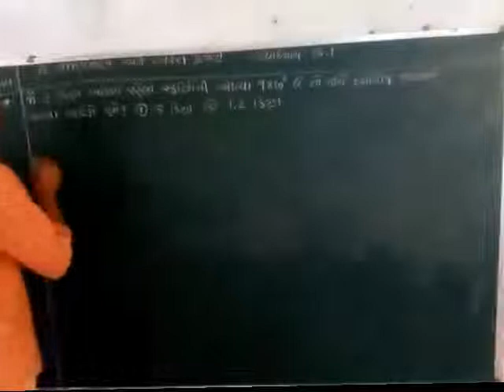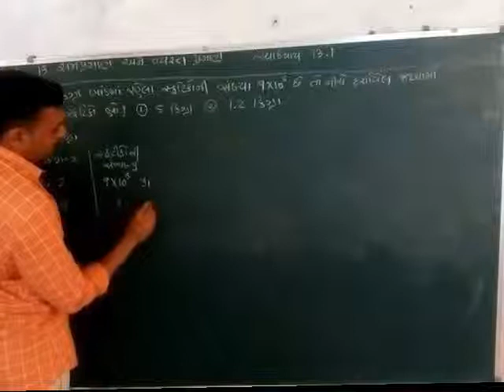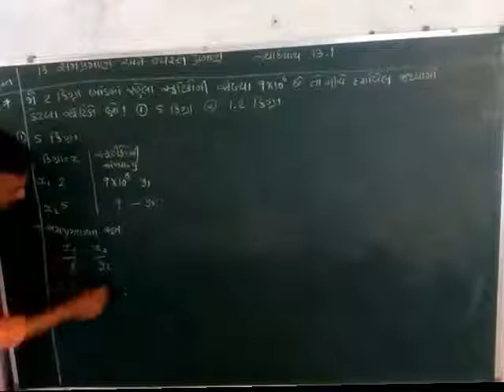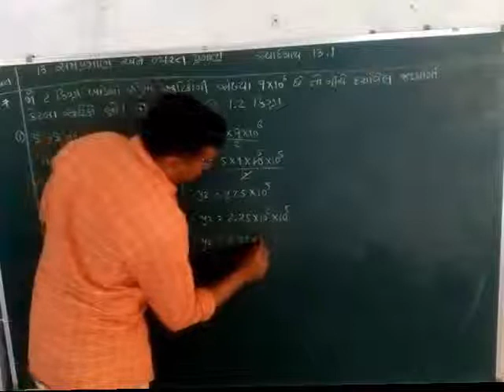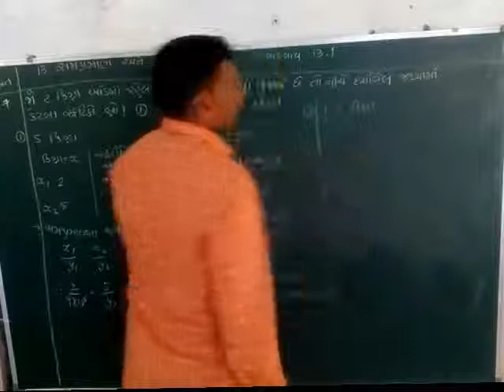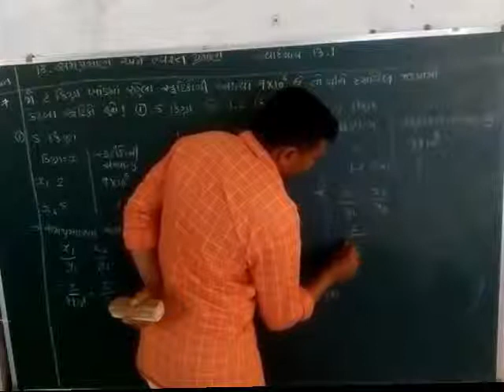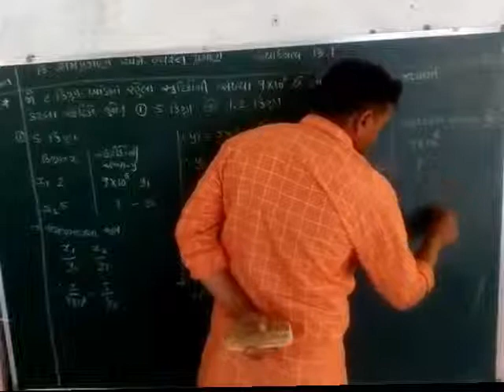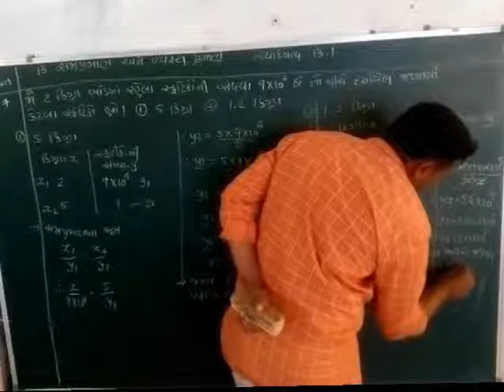NCERT STD 8 MATHES CHAPTER 13 PARAT 7 || સમપ્રમાણ અને વ્યસ્ત પ્રમાણ સ્વાધ્યાય ૧૩.૧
A video ma NCERT STD 8 MATHS CHAPTER 13 dakhala number 7 ni gujarati bhashama samajuti apavama avel che.સમપ્રમાણ અને વ્યસ્ત પ્રમાણ  સ્વાધ્યાય ૧૩.૧     દાખલ  નંબર 7  નું સોલુયુસન